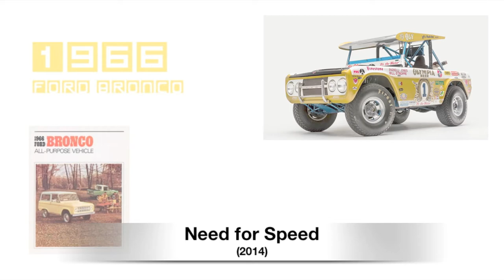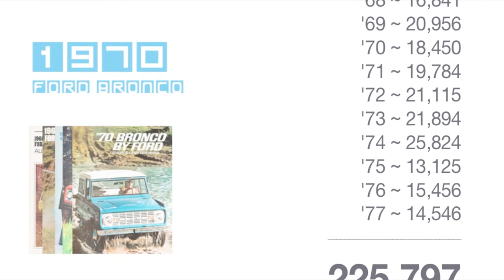EARLY FORD BRONCO (1966 to 1977) | Movie Car Cameos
Ranking of Classic Ford Broncos with car cameos in Hollywood movies.  Featuring Early Bronco footage from 1966 to 1977, with bonus facts about the Ford Bronco at the end of the video.  Movies include Charlie's Angels, Role Models, Rat Race, The War with Grandpa, Speed, Harley Quinn: Birds of Prey, The Box, My Bloody Valentine, The Babysitter, Kingsman, Zoolander, Into the Wild, and Logan.